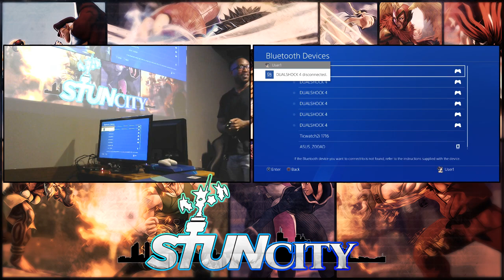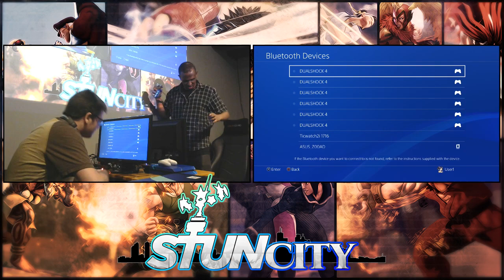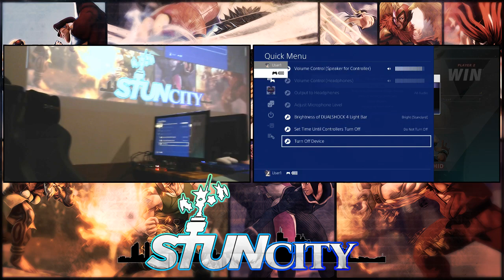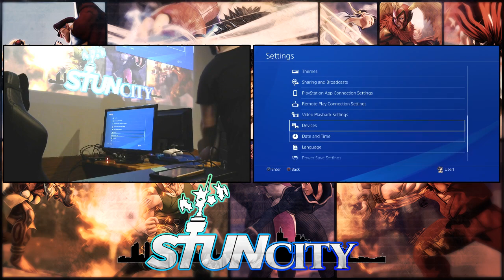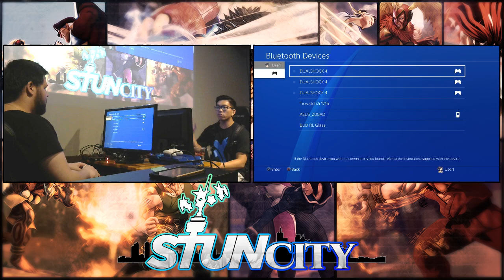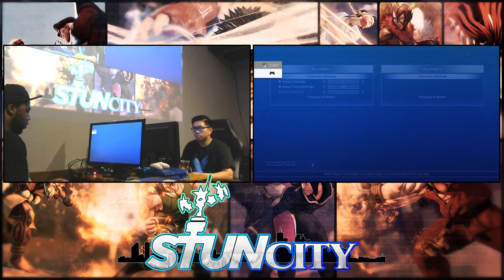Stun City SFV - 07/05/2017